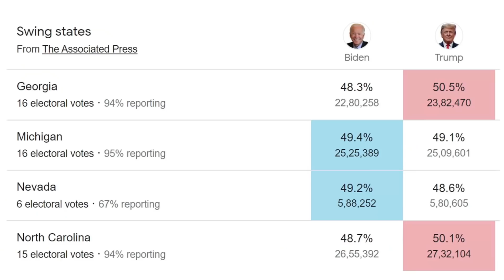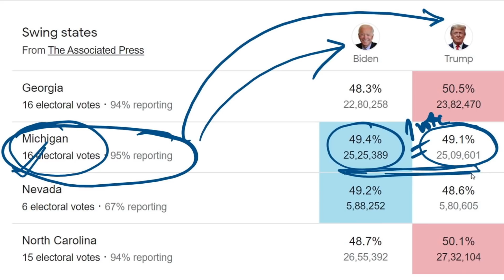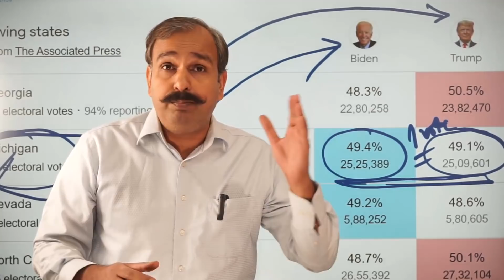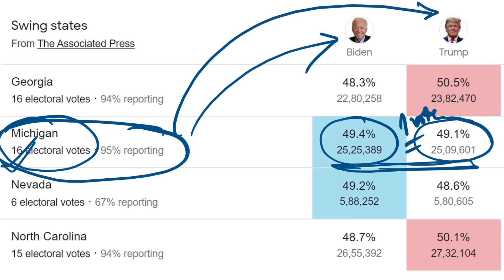Why is Donal Trump not Happy with Postal Ballots which favor Joe Biden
The real swing comes from postal ballots which are changing things completely. Donald trump is unhappy with Joe Biden. Basic Audio Visual Equipment for Beginners